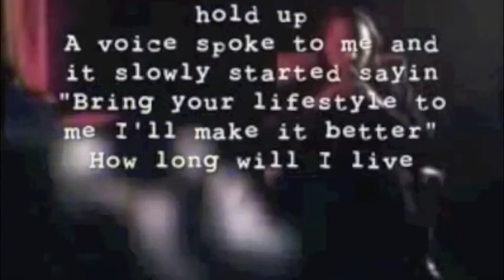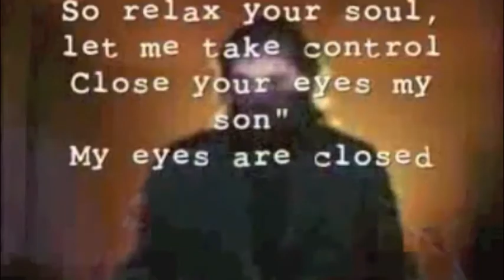Who is Satan, What is Satan / The Meaning Behind "Selling Your Soul"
Who is Satan, What is Satan

This video shows how Satan is actually a creation from our minds and is not real. It also explains the link between Satan or the Devil and the other dimensional beings known as the reptilians, and explains the process of what's known as selling your soul to the devil.